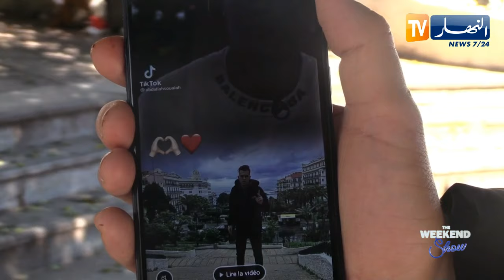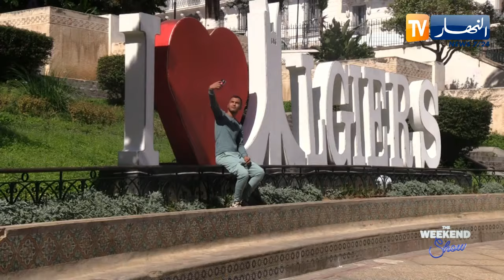بعد بث قصته في the weekend show.. "وحيد" يصنع الحدث !